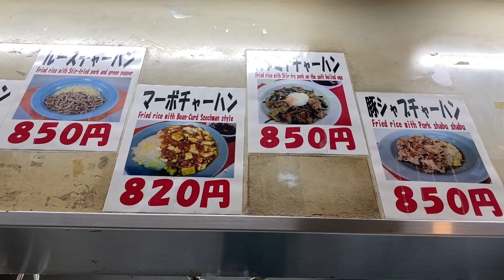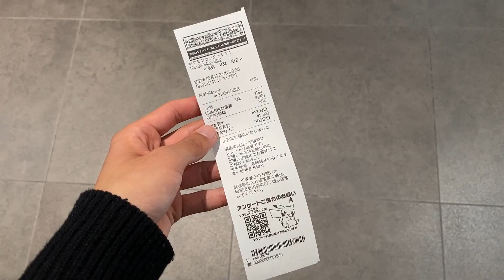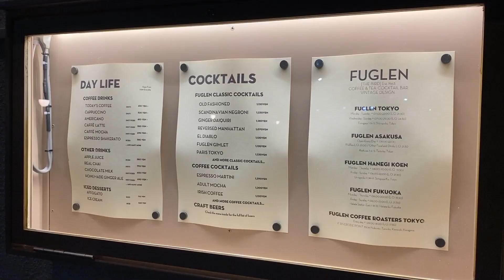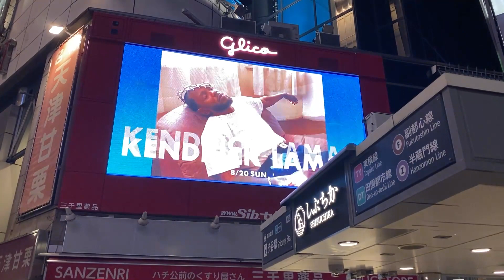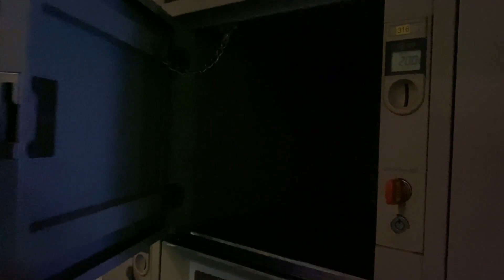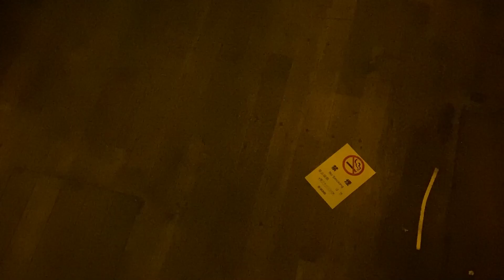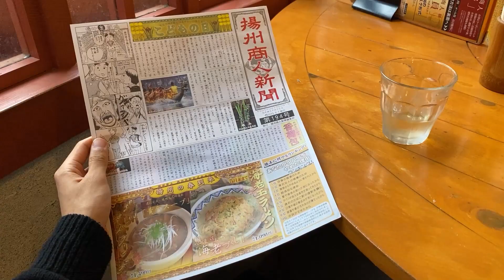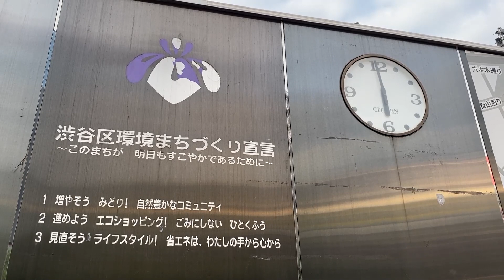Shibuya, Japan (2023)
- Hachikō Memorial Statue
- Shibuya Scramble Crossing
- Starbucks Coffee - Shibuya Tsutaya
- Shibuya Center-Gai
- Choraku
- Nintendo Tokyo
- Pokémon Center
- Shibuya Parco
- Yoyogi Park
- Fuglen Tokyo
- WOMB